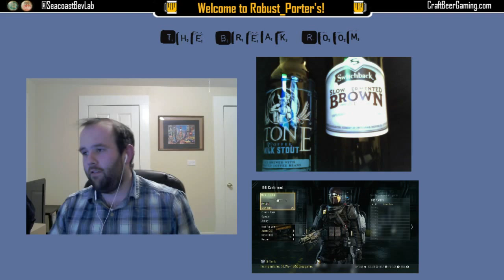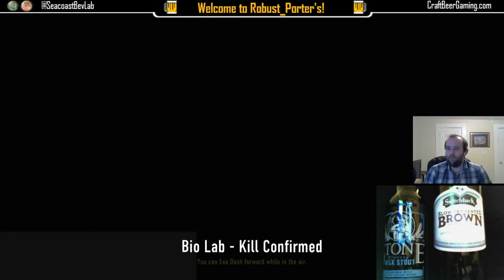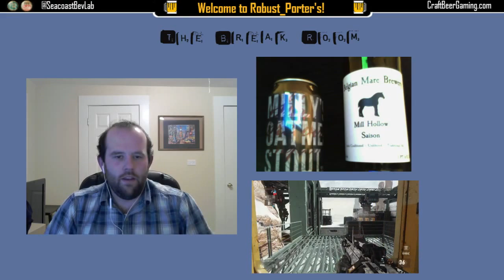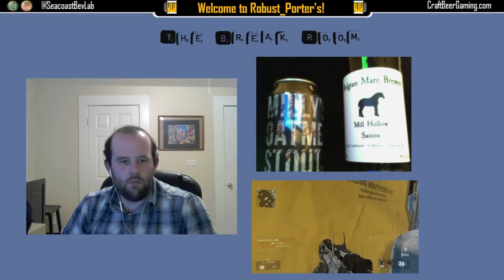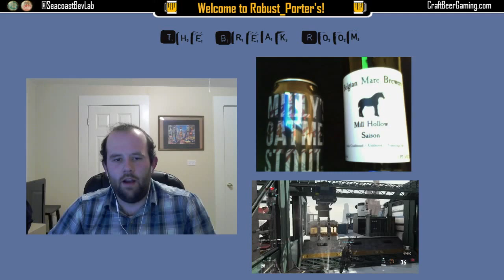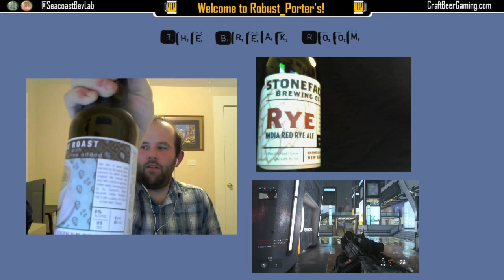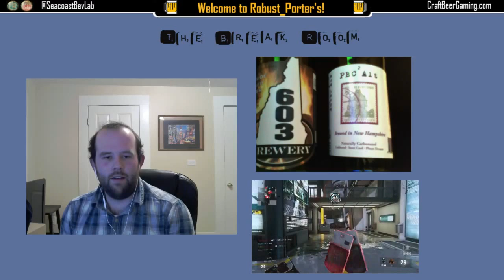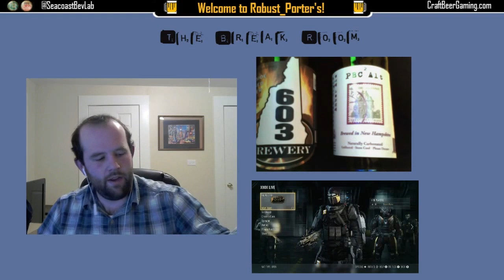Beer Haul 1-16-15